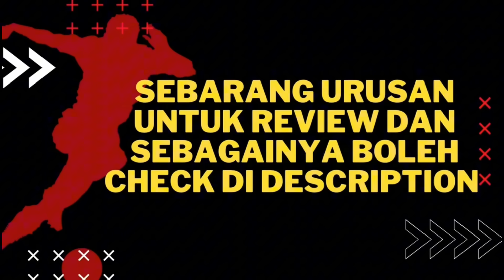Ederson Ke Al Nassr‼️ United Yakin Dapatkan Zirkzee😍 Arsenal Tawar 40 Juta Untuk Calafiori🔥